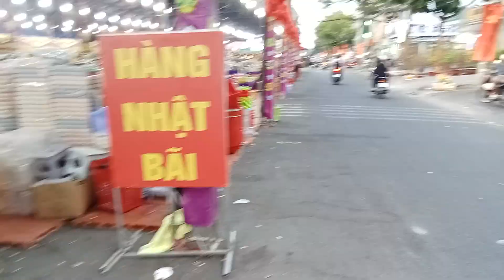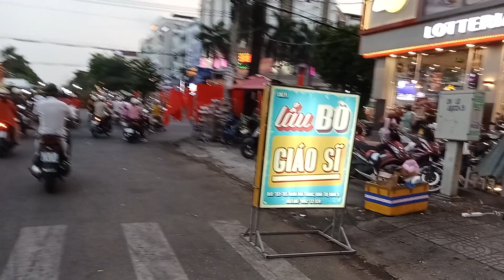TPHCM, chợ hoa Tết Giáp Thìn đường vành đai trong gần Aeon,quayphim YouTube_vănquý vlog cuộcsốngViệt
happy new year cả nhà